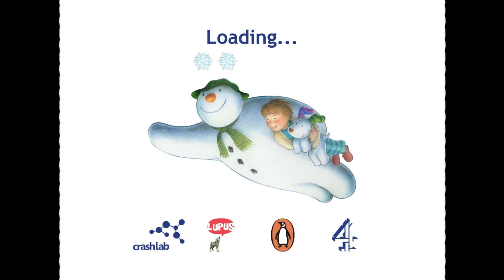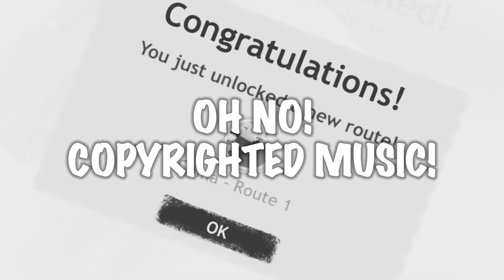Playing a The Snowman And The Snowdog mobile game NO ONE remembers!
Bluesky: @masonsvideoinc.bsky.social

TikTok (rarely used): masonstiktokhell